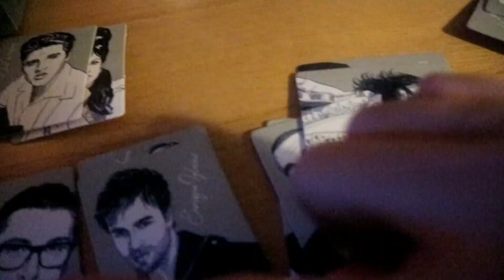ANNIVERSARY WEEKEND !! (part two) / VLOG #4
X

FASHION
top / H&M
leather pants / BERSHKA
gloves / KENZO x H&M
knitwear / MONKI

MAKE UP
la fascinante, lipstick / YSL
foundation 'fit me' / MAYBELLINE
contouring palette / REVOLUTION
eyeshadow / BEEBEE
gloss 'unreal' / MAYBELLINE
mascara / DIOR